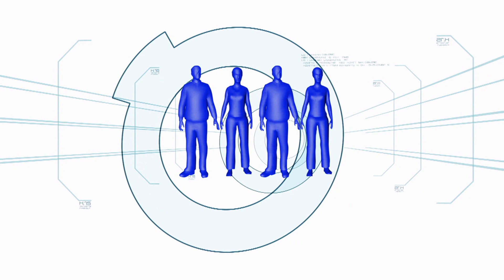Loner | Minute To Win It - Last Tandem Standing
Nonong Ballinan, Joven Olvido, McCoy de Leon and Maris Racal try to topple pencils using marbles to win the Loner challenge.